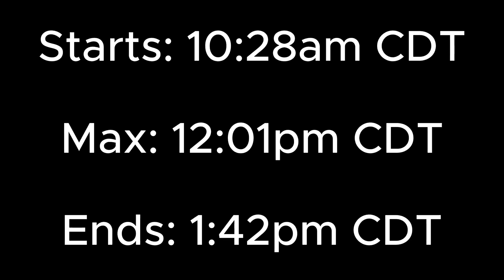Partial Solar Eclipse | October 14, 2023 | Starbase, Texas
As we approach the Annular Solar Eclipse on October 14, 2023, here's a night sky view from Timeanddate showing a Partial Solar Eclipse in Starbase, Texas, USA. Starbase Texas is a place where SpaceX develops their Starship Superheavy Rockets. Starbase Texas is located very close to the path of Annularity, but it will experience a Partial Solar Eclipse.